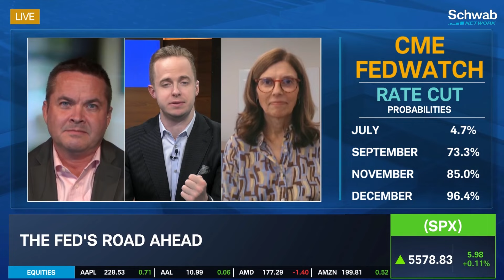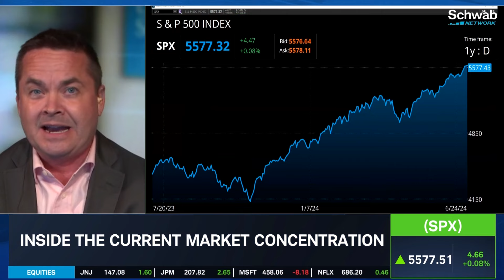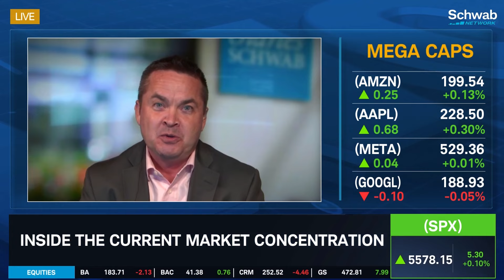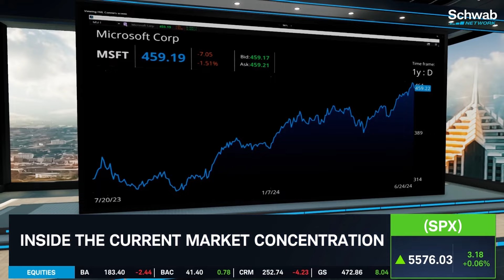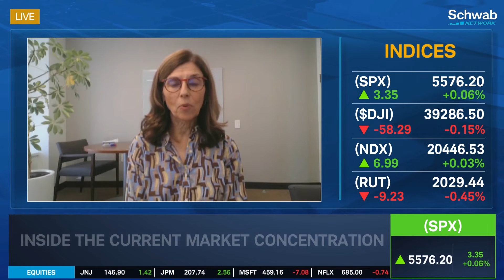Takeaways from Jerome Powell’s Testimony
Kathy Jones and Nate Peterson discuss the takeaways from Jerome Powell’s testimony and the Fed’s road ahead. They also talk about the current market concentration and the outlook for fixed income markets.